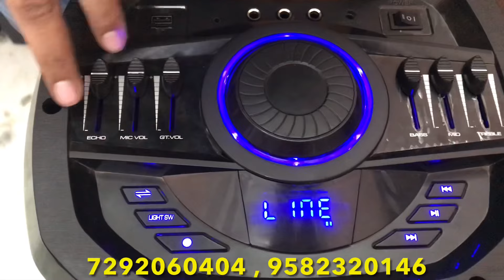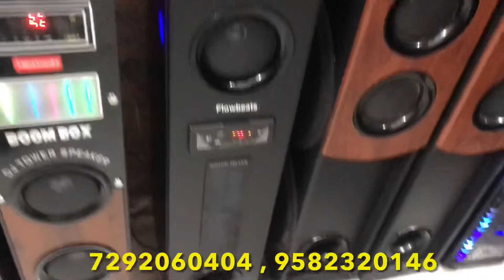😱सबसे सस्ते dj speakers मात्र 250/- Speakers Market in Delhi || flowbeat speakers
Shop name :- flow beat

Adress :- WZ-50,Sant Garh, Near Keshopur sabji Mandi, Near Tilak Nagar Metro Station West Delhi

Sunday Off
TIMING (11am-8pm)